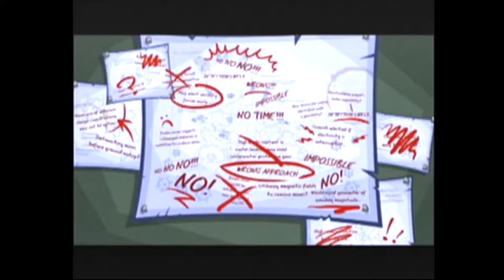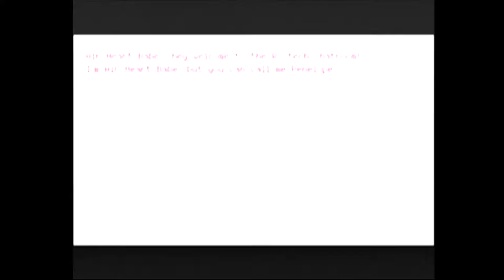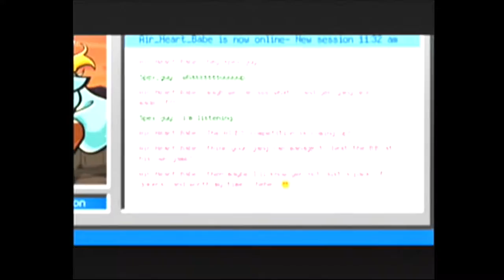Sly 3 Honor Among Thieves Part 12: Flight of Fancy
Starting my favorite Episode in the entire game!!

~Jobs Completed in this video~
*Hidden Flight Roster
*Frame Team Belgium
*Frame Team Iceland

Proudly Partnered with TGN!